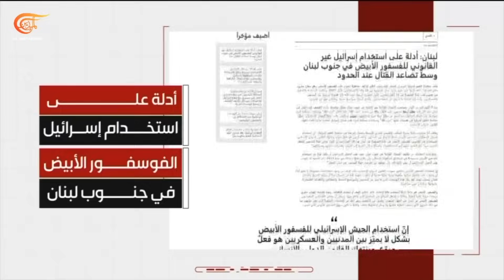المشهديّة | المقاومة تتصدى وتُلحق بالاحتلال الخسائر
المقاومة تتصدى وتلحق بالاحتلال الخسائر... كيف تبدو الملامح الأساسية للاشتباك البري في غزة؟
منظمات حقوقية تؤكد ارتكاب "إسرائيل" جرائم حرب عبر استخدامها الفوسفور الأبيض في قصف جنوب لبنان. ما أبرز سبل محاسبة الاحتلال قانونيًا؟
مهرجان شعري تضامني مع غزة في البحرين. ما أبرز القصائد وكيف ينهل المضمون الشعري من معين غزة؟

الشخصيات المشاركة: أحمد عبد الرحمن - كاتب في الشؤون السياسية والعسكرية من غزة، رينا وهبي - منسقة حملات منظمة العفو الدولية في لبنان، كريم رضي - كاتب وشاعر - عضو مجلس ادارة اسرة الادباء والكتاب في البحرين من البحرين